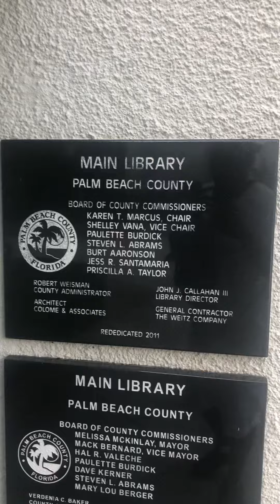Upon this rock I will build MY CHURCH